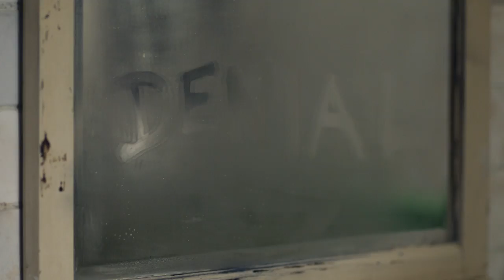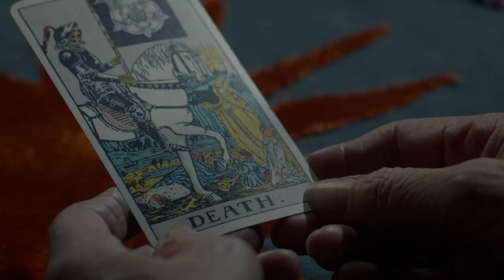Der junge Inspektor Morse - Staffel 4 - Trailer deutsch [HD] - KrimiKollegen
Auch mit Staffel 4 eine der besten britischen Krimiserien überhaupt! Mit brilliantem Scharfsinn, ungewöhnlichen Methoden und einem Schuss Exzentrik ist der junge Inspektor Morse zurück!

Schau' dir jetzt den neuen Trailer an - bei KrimiKollegen!

Neben den zahlreichen Verbrechen, Serienmorden und mysteriösen Fällen, denen sich Endeavour Morse und DI Thursday Tag für Tag stellen müssen, geraten diesmal sie und die Polizei selbst ins Visier – von Einbrechern verwüstete Wohnungen und todesbringende Krankenhausstationen sind erst der Anfang. Zudem werden sie von privaten Problemen geplagt, die die Ermittlungen ausbremsen: Joan, Thursdays Tochter, verschwindet heimlich aus Oxford und lässt ihre Familie und auch Morse mit einem gebrochenen Herzen zurück. Indessen versucht er seinen Abschluss zum Sergeant zu absolvieren. Sich trotz allem noch auf die Arbeit zu konzentrieren wird für die beiden Detective‘s schwerer denn je.

➤Cast & Crew: - Darsteller: Shaun Evans, Roger Allam, Anton Lesser , James Bradshaw, Jack Laskey, Sean Rigby, Dakota Blue Richards und Abigail Thaw - Produzent: Tom Mullens - Regie: Sandra Goldbacher, Bryn Higgins, Lawrence Gough und Olly Blackburn